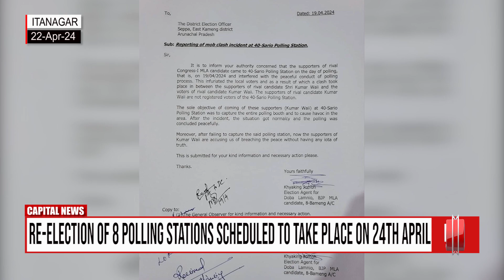RE ELECTION OF 8 POLLING STATIONS SCHEDULED TO TAKE PLACE ON 24TH APRIL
After much hue and cry, following Election irregularities in some polling stations, the Election Commission of India has mandated Re-elections at eight polling stations across four assembly segments in Arunachal Pradesh. The decision comes in response to reports of violence and booth capturing during the initial polling on April 19, 2024. The re-voting for the 8 polling stations is scheduled for April 24, 2024, from 6:00 A.M. to 2:00 P.M which will strictly be monitored by the officials.

The affected polling stations include 40-Sario in Bameng AC in East Kameng district, 13-Longte Loth in Nyapin AC under Kurung Kumey district, 22-Dingser, 33-Bogiya Siyum, 34-Jimbari and 45-Lengi polling booths in Nacho AC in Upper Subansiri district and 19-Bogne and 22-Molom polling booths in Rumgong AC under Siang district. The Re-poll notice was issued by Chief Electoral Officer (CEO) of Arunachal Pradesh, Pawan Kumar Sain, citing the Election Commission’s order under Sections 58(2) and 58A(2) of the Representation of the People Act, 1951.

Meanwhile, DC cum DEO of Upper Subansiri District Talo Potom stated they will not spare any kind of poll related violence or booth capturing in the Re-poll scheduled on 24th and warned of severe actions if found guilty.